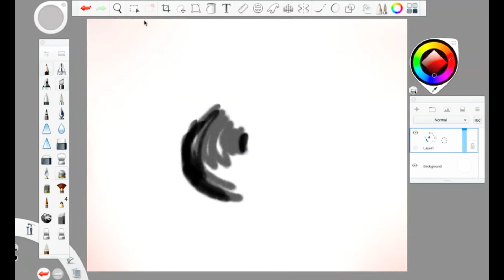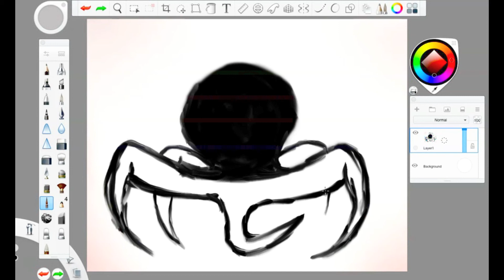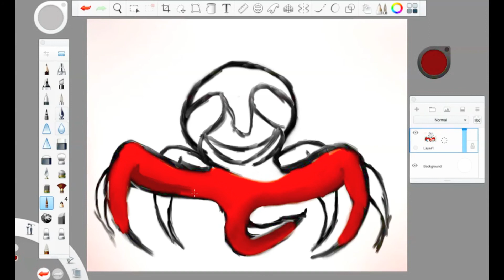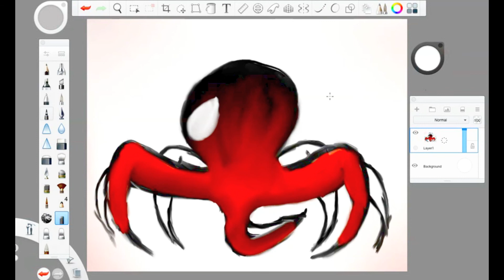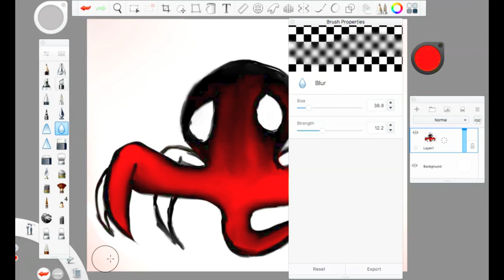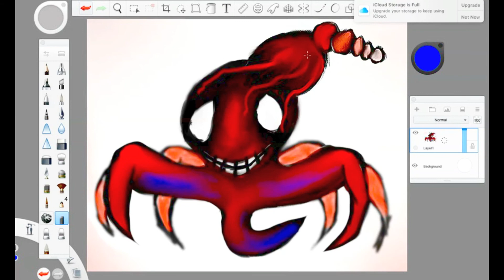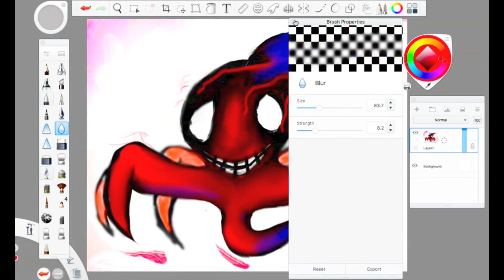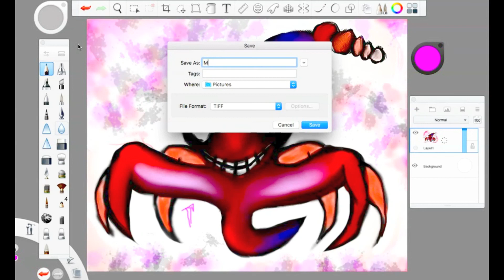DRAWING SO DARN FAST!! "Mr Happy Go Lucky" The Nautilus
the speed of this drawing is insurmountable, I'm like Sonic but...more artistic... Episode 110

Welcome To The Nautilus all new viewers! I'm a digital artist with 9 years of digital painting experience. Join me on my Journey to Create new worlds!

Programs used: AutoDesk Sketchbook, RateMyDrawings.com (sometimes)
All Drawings are original and created with a Logitech Wireless Mouse
Number of Art pieces to my name: well over 1,200 and counting.